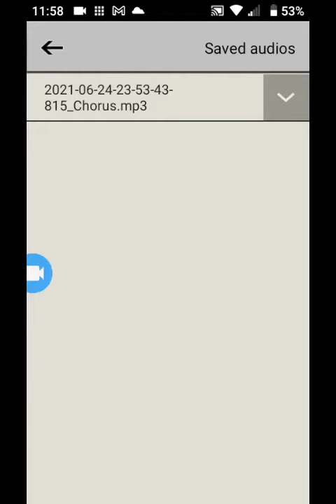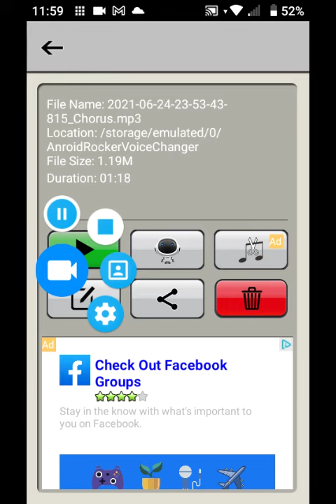Choir boys song (Made by Chase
it's a really cool song